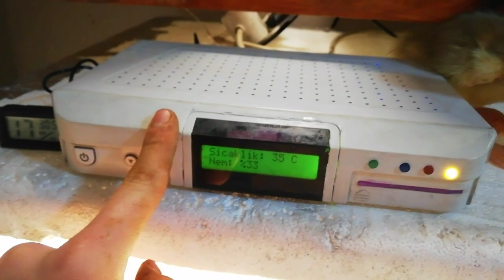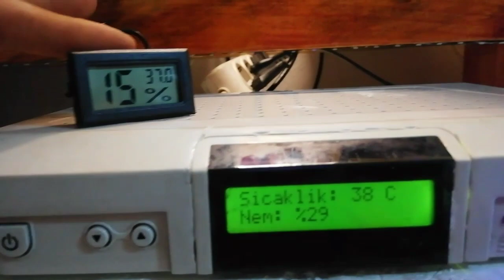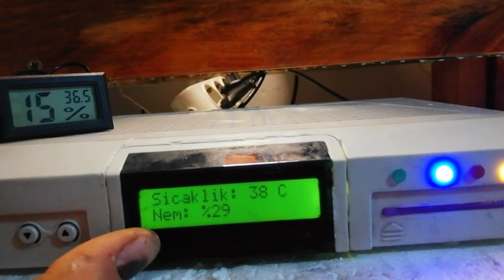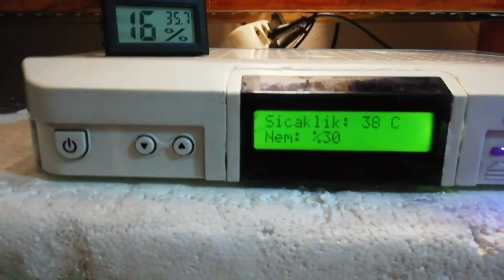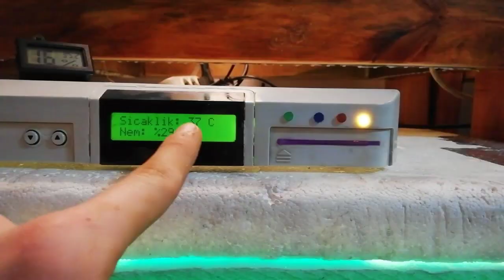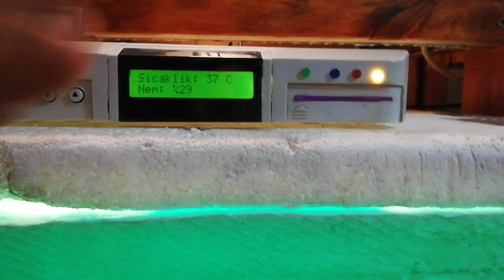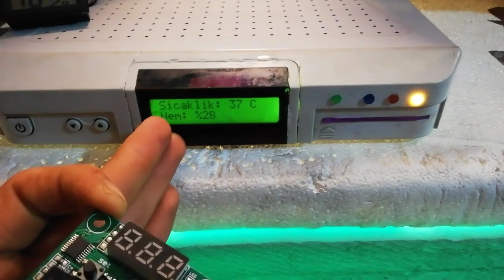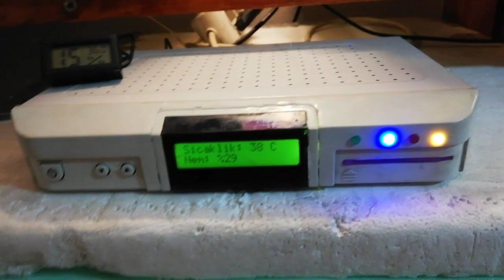KULUÇKA MAKİNESİ YAPIMI - EL YAPIMI KULUÇKA MAKİNESİ - ARDUİNO İLE KULUÇKA MAKİNESİ YAPIMI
Bu videoda evde kuluçka makinesi en detaylı şekilde nasıl yapılır arduino ile kuluçka makinesi yapımı el yapımı kuluçka makinesi yapımı nasıl olur gösterdim umarım hoşunuza gitmiştir.